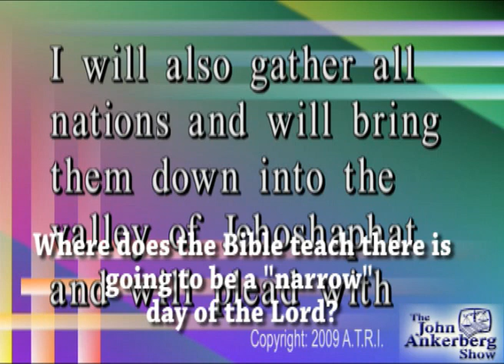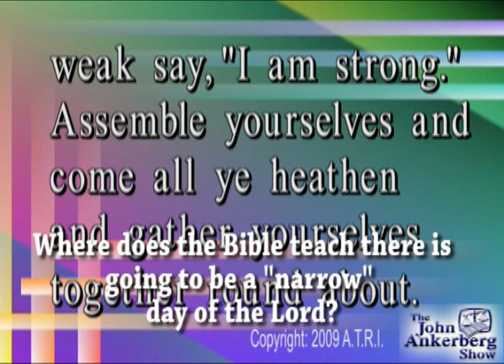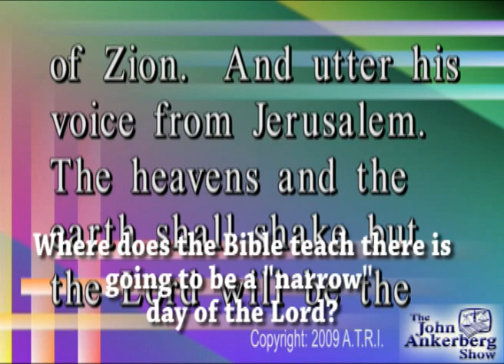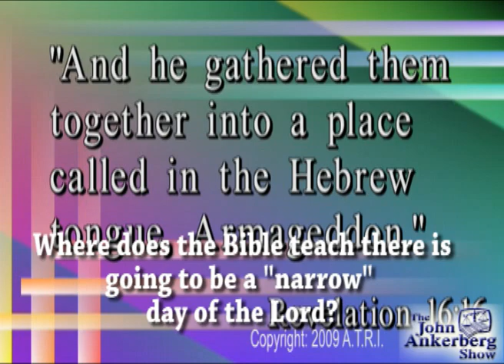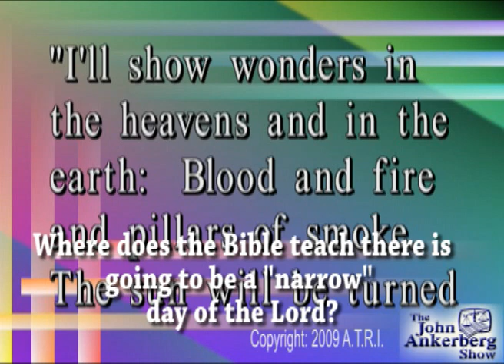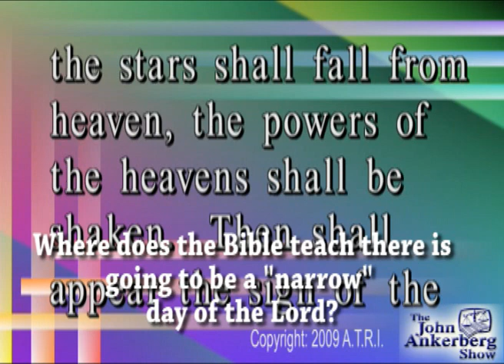Where does the Bible teach that there is going to be a "narrow" day of the Lord?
This clip is from our series "35 most asked questions concerning Bible Prophecy".  This clip answers the question:  Where does the Bible teach that there is going to be a "narrow" day of the Lord?  How do you know that the "narrow" day of the Lord is the Second Coming of Christ?